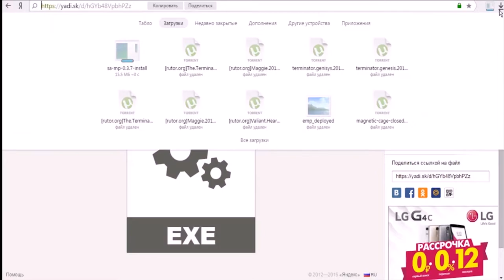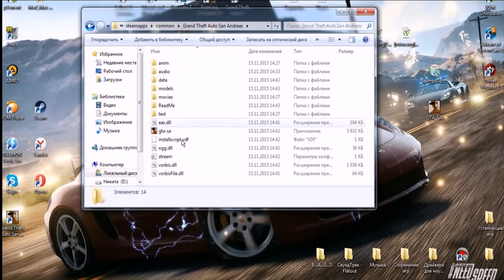НИКОГДА НЕ ПОКУПАЙ СТИМ ВЕРСИЮ ГТА САМП! STEAM ВЕРСИЯ GTA SAMP